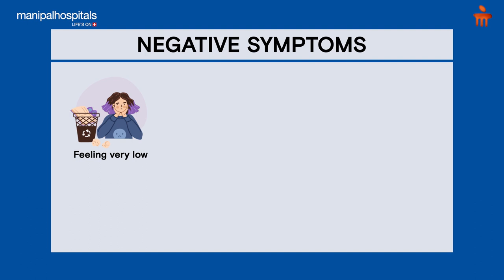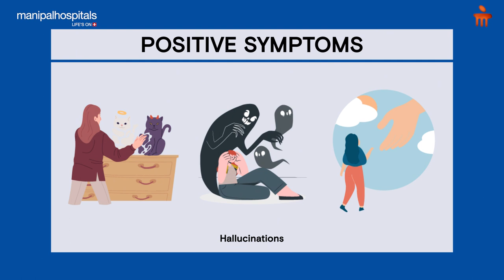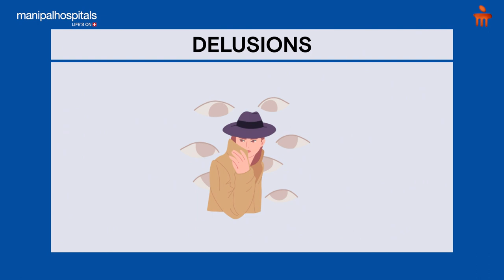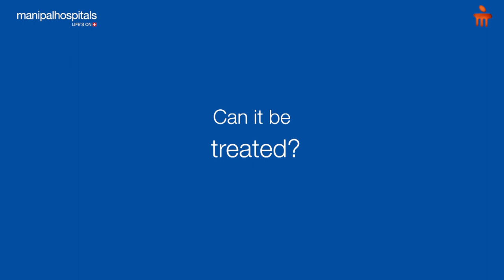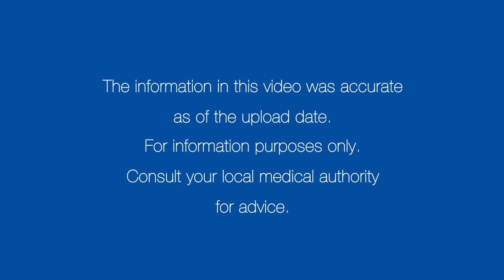Schizophrenia – Causes, Diagnosis, Treatment | Manipal Hospitals India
Schizophrenia is a severe brain disorder with clinical manifestations that may include hallucinations, delusions, and thought and movement disorders. What is Schizophrenia? What are the causes and risk factors associated with schizophrenia? What are the symptoms of schizophrenia? How is schizophrenia diagnosed? Can schizophrenia be treated? What are some treatment options? All of this and more will be discussed by Dr. Vanishree BN from Manipal Hospital, Bengaluru.

00:29 - What is Schizophrenia?
00:54 - What are the causes of Schizophrenia?
01:36 - What are the symptoms of Schizophrenia?
04:24 - How is Schizophrenia diagnosed?
05:34 - Can Schizophrenia be treated?